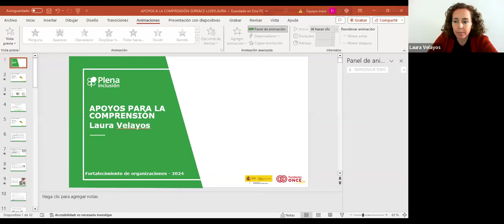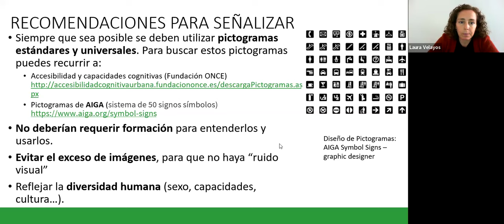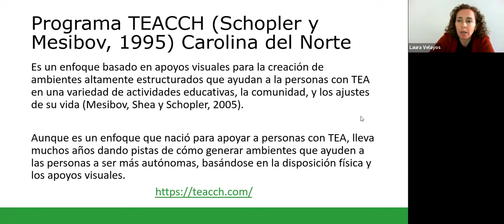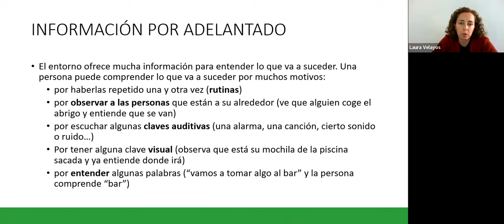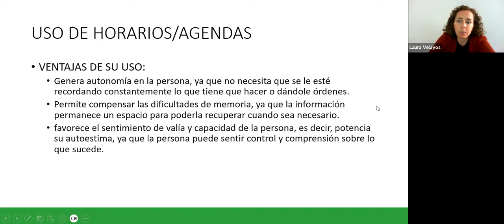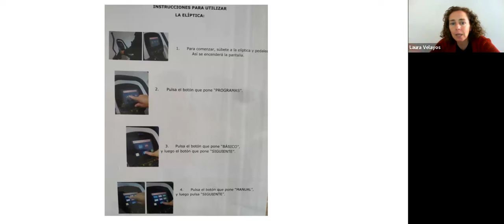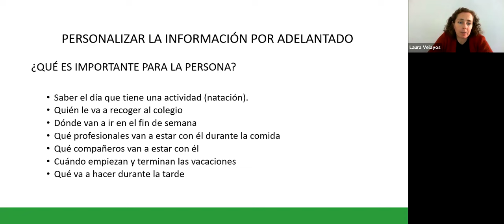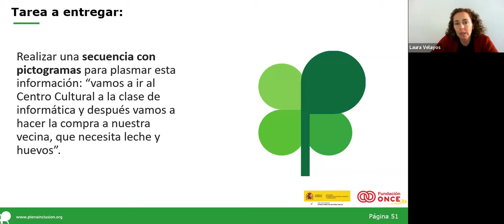Curso Apoyo a personas con TEA_Sesión3_Fortalecimiento| Plena inclusión